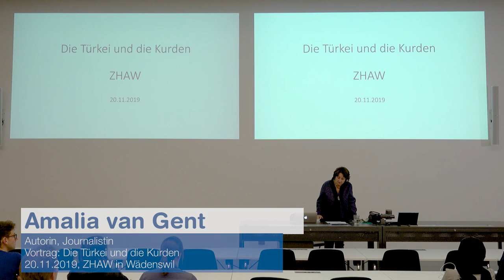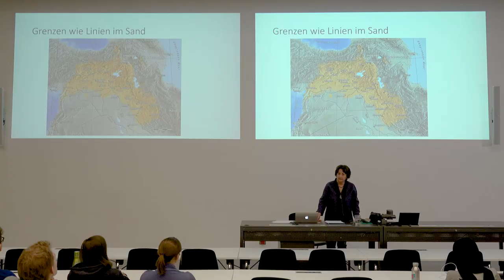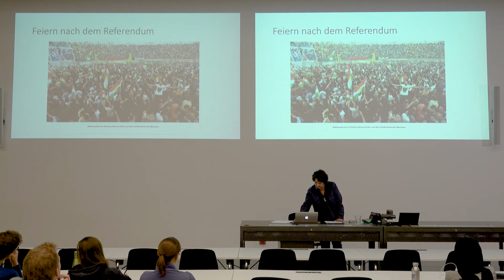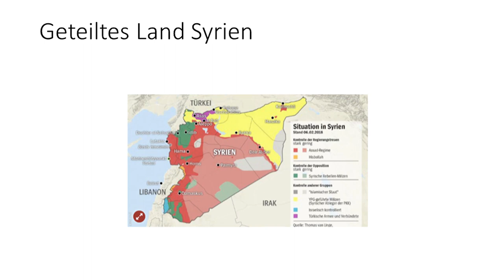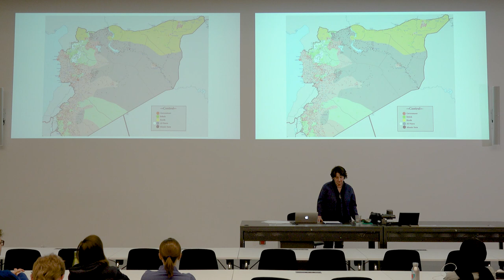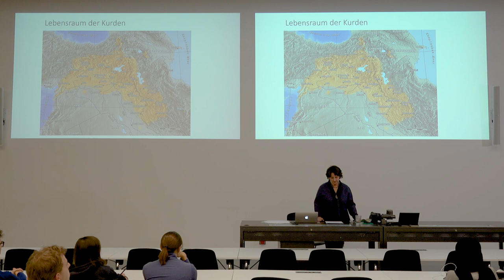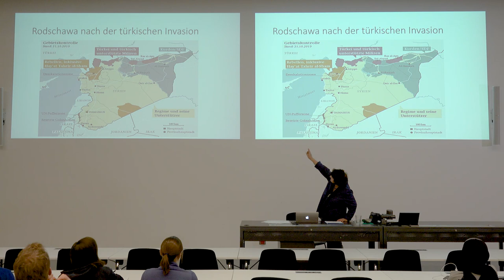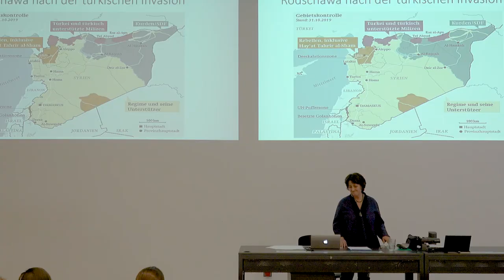Forum mit Amalia van Gent: Die Türkei und die Kurden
Nach der Invasion der Türkei in Nordsyrien am 9. Oktober 2019 untersucht die Journalistin und Autorin Amalia van Gent die Geschichte der Kurden und ihrer Autonomiebestrebungen. Sie geht dabei auf die aktuelle Situation in der Türkei, im Nordirak und in Syrien ein.

Der Vortrag fand am 20. November 2019 im Rahmen des Forums an der ZHAW in Wädenswil statt. Das Forum bietet den Studierenden und Mitarbeitenden der ZHAW in Wädenswil die Gelegenheit, aktuelle gesellschaftliche Fragen zu reflektieren und zu diskutieren. Das Forum gehört zur Abteilung Transversalis.